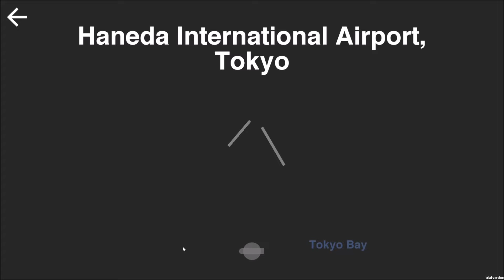Mini Airways - Tokyo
Mini Airways just dropped in the steam store, but I managed to get one more demo game in. Go Tokyo!